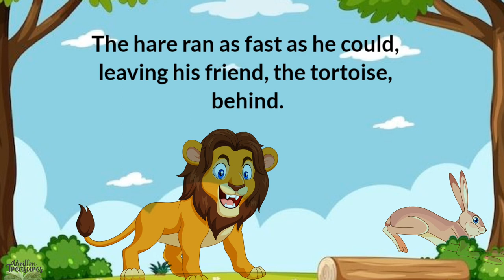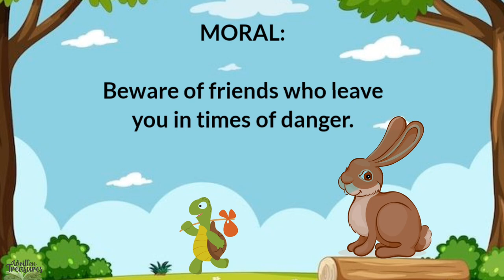Short Stories | Moral Stories | The hare & the tortoise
Hello Friends,

In this video,  a beautiful short story is shown which teaches us the moral that we should be selective while choosing our company & Friends as at times they leave us when we need them.

Written Treasures.